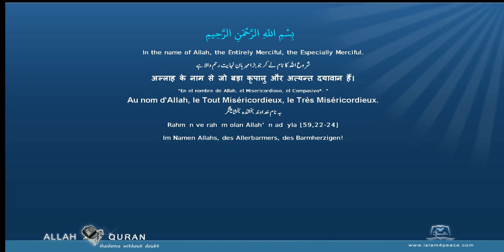Quran Punjabi Translation 108 الكوثر Al Kawthar AbundanceMeccan Islam4Peace com